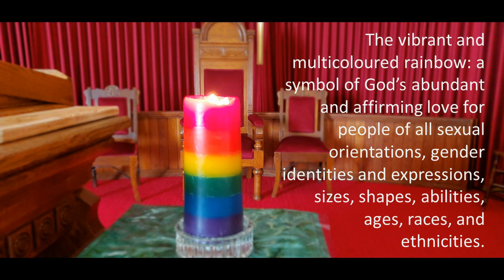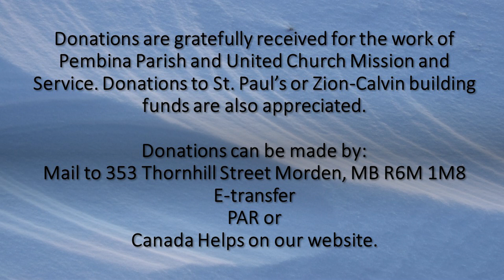March 17, 2024 Worship Service - Lent week 5 - The Last Supper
Welcome to to our worship service on the fifth Sunday of Lent as we gather with Jesus and the disciples at the Last Supper. The service is led by Rev. Carrie and is recorded at St. Paul's United Church in Morden. Music is shared by Fay, Debbie, Kristy (flute) and the St. Paul's choir. Chelsey reads our scripture reading. Joe is on sound and Raina is on powerpoint. We are so grateful for each one who makes the service possible.

Music is under One license # A-717761
Credits: Service based on materials from Shine: Living in God’s Light curriculum Spring Quarter, 2023. Stories from The Peace Table: A Storybook Bible. Call to Worship by Gail Ramshaw #91 in Voices Together: Worship Leader Edition. Prayer of the People adapted from one by John Birch, and posted